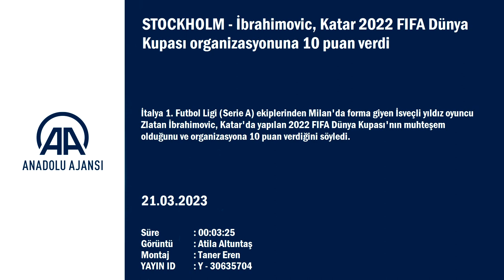İbrahimovic, Katar 2022 FIFA Dünya Kupası organizasyonuna 10 puan verdi.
STOCKHOLM (AA) - İtalya 1. Futbol Ligi (Serie A) ekiplerinden Milan'da forma giyen İsveçli yıldız oyuncu Zlatan İbrahimovic, Katar'da yapılan 2022 FIFA Dünya Kupası'nın muhteşem olduğunu ve organizasyona 10 puan verdiğini söyledi.
İbrahimovic, 2024 Avrupa Futbol Şampiyonası Elemeleri'nde Belçika ve Azerbaycan ile yapacakları maçlar için bulunduğu İsveç Milli Takımı kampında, açıklamalarda bulundu.
Bir gazetecinin Katar 2022 FIFA Dünya Kupası organizasyonu hakkında ne düşündüğünü sorması üzerine 41 yaşındaki yıldız oyuncu, ''Organizasyon muhteşemdi. Ailemle 2 gün boyunca oradaydım. Organizasyon 10 puandı, deneyim 10 puandı, final maçı 10 puandı, seyirci 10 puandı, yemek 10 puandı, yolculuk 10 puandı, geriye kalan her şey 10 puandı. Sen ne duymak istiyordun, başka şey mi duymak istiyordun, her şey 10 puandı.'' ifadelerini kullandı.
İlerlemiş yaşına rağmen kendisini iyi hissettiği sürece futbol oyamamaya devam edeceğini söyleyen İbrahimovic, ''Yaşadığım sakatlıklardan sonra çok ilerisini düşünmüyorum. Fiziksek olarak iyi hissedersem futbol oynamaya devam edeceğim. Şu anda kendimi iyi hissediyorum, o yüzden buradayım ve bir şeyler vereceğimi umuyorum.'' dedi.
İnsanların eleştirisinin kendisini futbola devam etmek için motive ettiğini kaydeden İbrahimovic, ''Milan'da zirvede futbolu bırakmak çok kolay, insanlar çok yaşlı olduğumu ve futbolu bırakmam gerektiği eleştirisinde bulunuyor. Bu beni ekstra motive ediyor. Sinirlendiğimde elimden gelenin en iyisini yaparım, kendime meydan okuyup başka bir yüksekliğe ulaşmak istiyorum.'' şeklinde görüş belirtti.